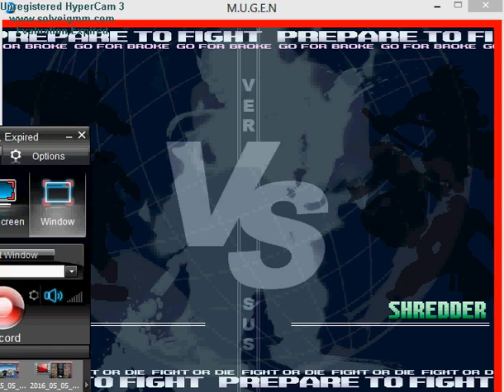Mugen Masterz vol.927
Thor vs Shredder